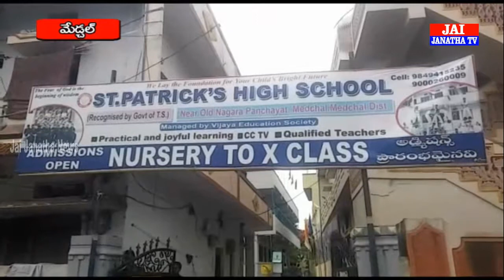JAI JANATHA NEWS 02 05 2018